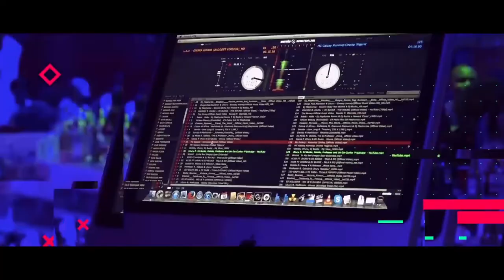TAHARUKI YATANDA BAADA YA MLIPUKO MKUBWA WA BOMU KIBAHA, MMOJA AFARIKI DUNIA.